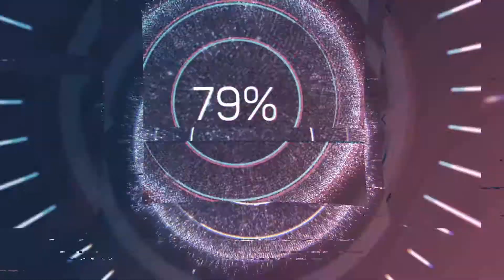Guns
Just Guns